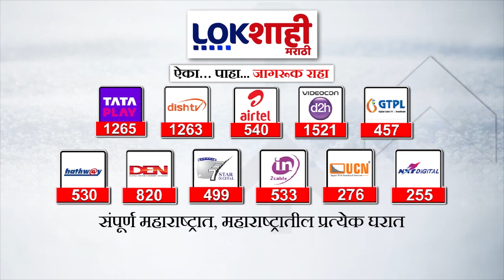Jyoti Mete Meet Sharad Pawar : ज्योती मेटे शरद पवारांची भेट घेणार, सिल्व्हर ओक निवासस्ठानी भेट